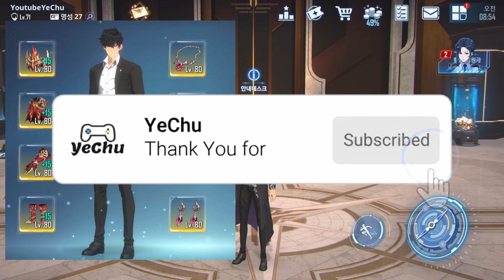【나 혼자만 레벨업:어라이즈】상위 아티팩트 신규 3종 세팅 고찰 | 🔥유출 정보🔥 정리 | 악마성 장비 | 강화 재료 존버는 필수 | 세트 효과 분명히 더 나온다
▼나혼렙 어라이즈 가이드 전공편 전부 다시보기

▼채널 "등록"과 "좋아요"도 땡큐요!

자료 출처 : AlphaLeaker